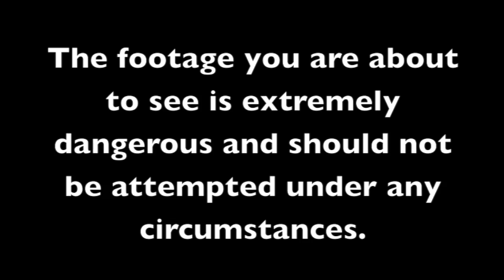CRAZY ALS ICE BUCKET CHALLENGE !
Nobody was harmed during the making of this video

please kids DO NOT try this at home.